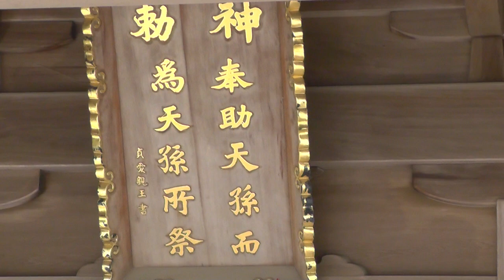世界遺産候補「神宿る島」宗像・沖ノ島と関連遺産群/大島World heritage candidate / Oshima concerned